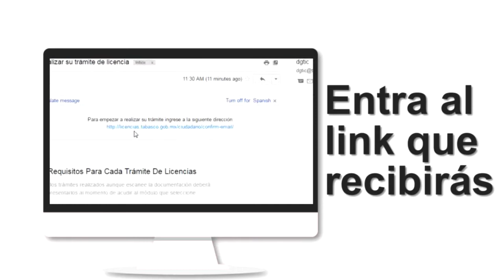Trámite de licencia de conducir en línea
Ya puedes realizar el trámite en línea para obtener tu licencia de conducir, sigue los pasos que se indican y ahorra tiempo.

Estos son logros que hacen el cambio en Tabasco.